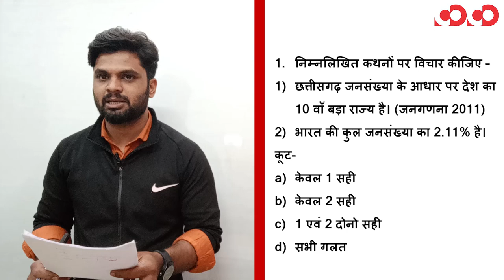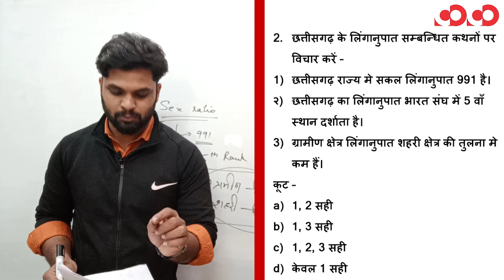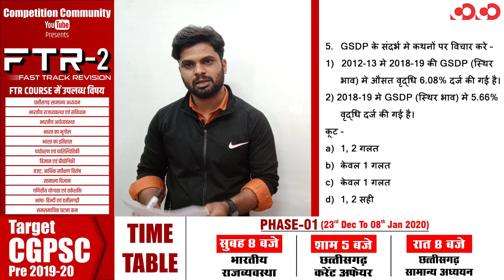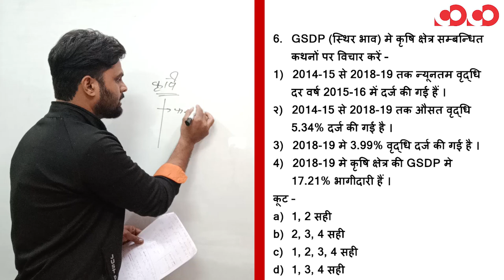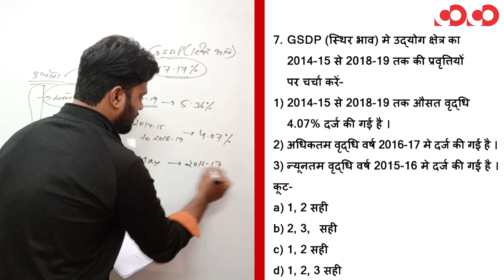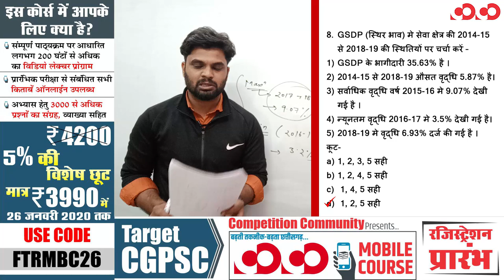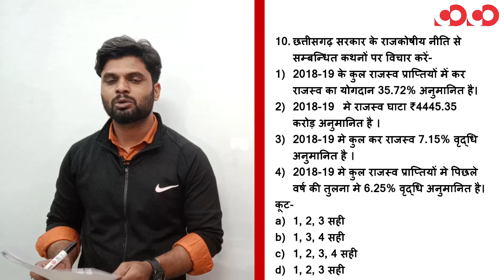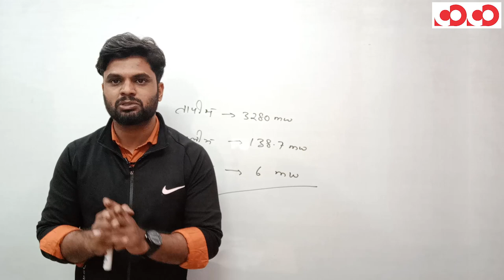छग.आर्थिक सर्वेक्षण 2018-19 || Part-1 || FTR-2 || MCQs